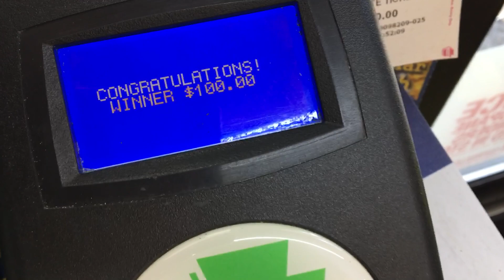Quick reveal on Pick 4